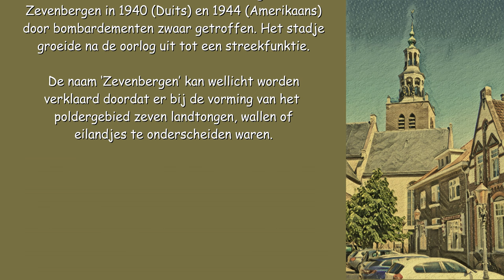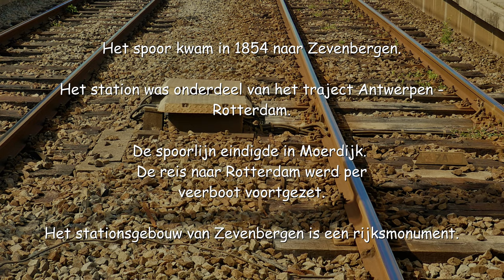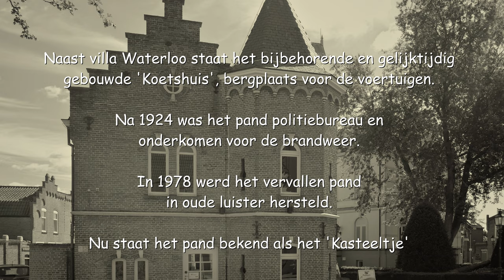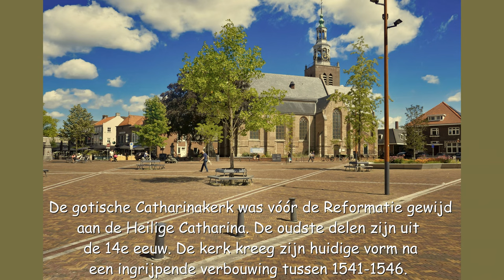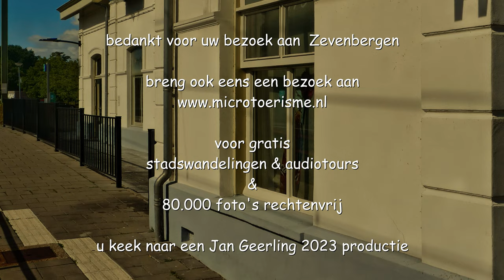InZicht: Zevenbergen (NL) - deel 1 / een Studio Ambro 2023 productie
Tot 1649 had Zevenbergen eigen heren, daarna het Huis van Oranje.
De bevrijding in november 1944, door de Amerikanen (“The Timber Wolves”) was verwoestend. Zevenbergen heeft toen negen dagen onder zwaar spervuur van de artillerie gelegen. In deze laatste oorlogsdagen (27 okt.- 5 nov.) werd bijna de gehele binnenstad (woningen, winkels, landbouwschuren) vernield of zwaar beschadigd, kerktorens en bruggen werden opgeblazen.

Na de oorlog kwam de wederopbouw traag op gang. Echter na enige jaren begon de groei van Zevenbergen pas echt en werd het een stadje met een streekfunctie.
In 1990 bestond Zevenbergen 700 jaar wat op grootse wijze is gevierd.